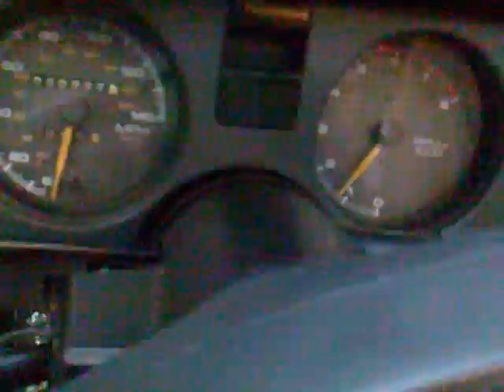Cold start idle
700-800rpm cold start idle